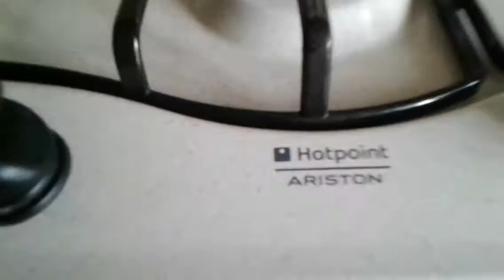На кухне/Дневник Домохозяйки/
Привет😃
Кратенько про кухню😁